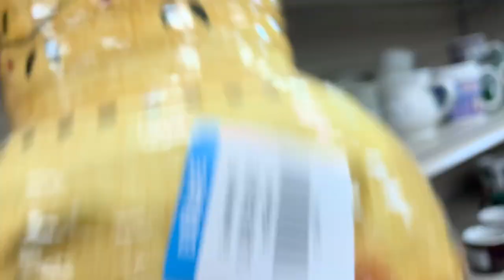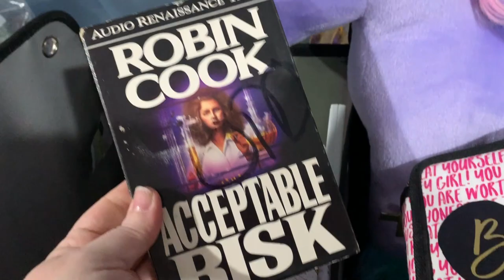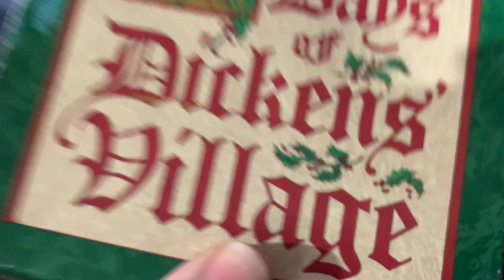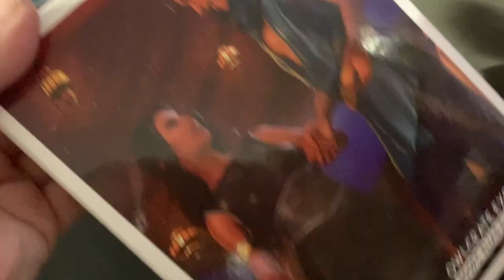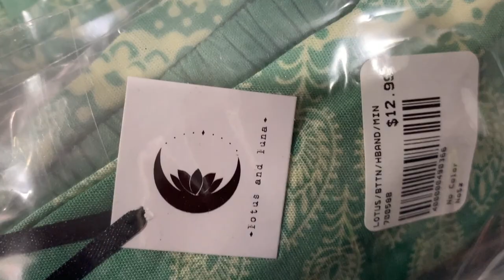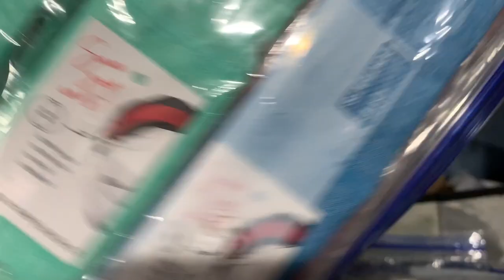Only $5 for over 100 items! Thrift With Me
I head to the Goodwill Bins and a Goodwill Store.

Thank you for watch my video, I hope you are enjoying my content.

*I do earn a small commision off items sold from my storefront*
My eBay Store: